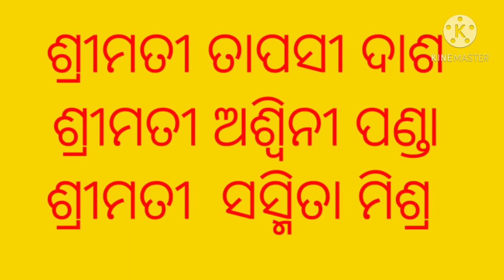PRATHANA UPTO 7TH CLASS C